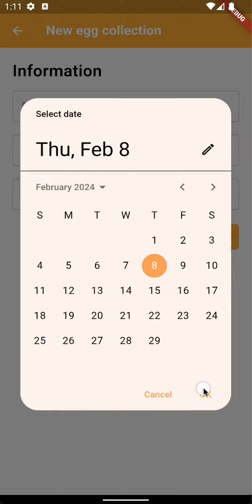Quail Keepr App Demo - Enjoy the Quail Farming Journey with Quail Keepr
📣 Calling all QuailKeepers! 🎉 Be among the first to experience QuailKeepr, the ultimate tool for managing and optimizing your quailfarm.

Join our exclusive beta test program for Quail Keepr and get early access to the ultimate tool for managing and optimizing your quail farm!